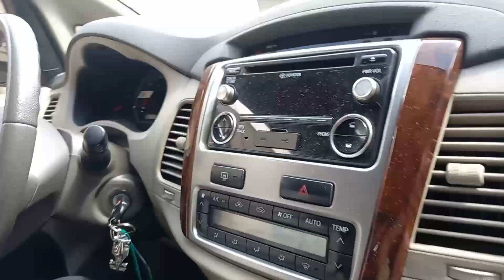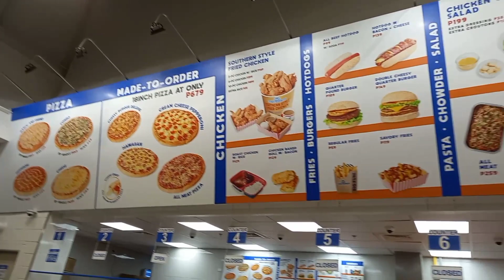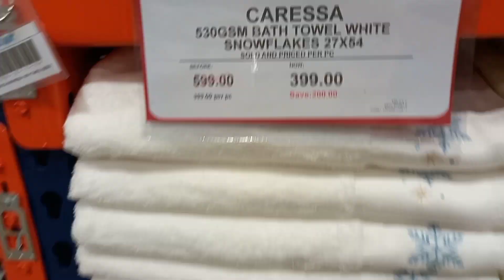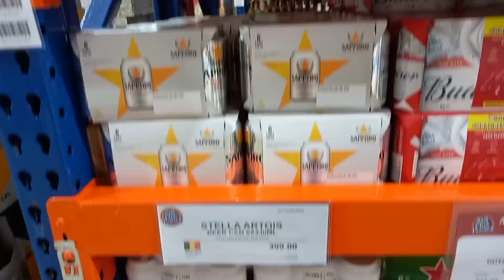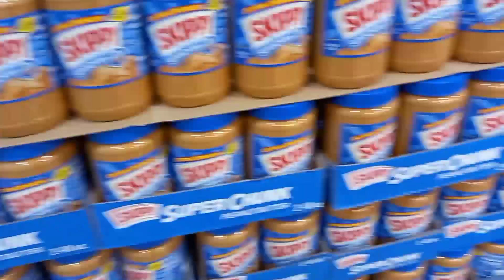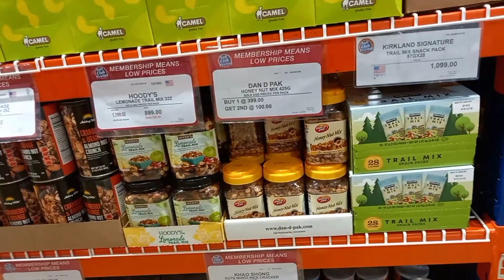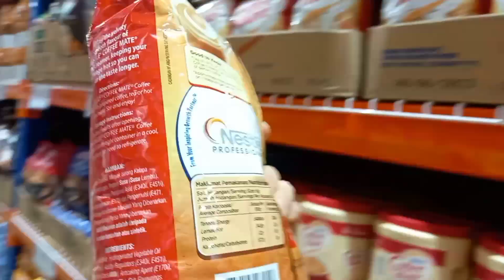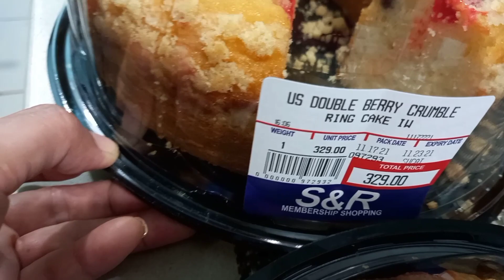Saang S&R Na Wala Gaanong Pila? S&R Sucat Tour 2021 Part 2 | Bonding With Friends